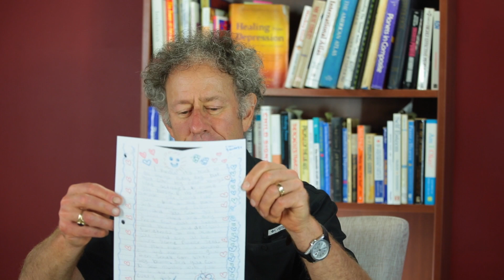Advice from Children on Healing from Depression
In this video, author, and depression counselor Douglas Bloch talks about the wisdom and empathy that children can give to those who are struggling with depression.